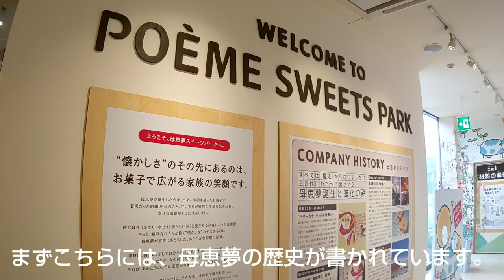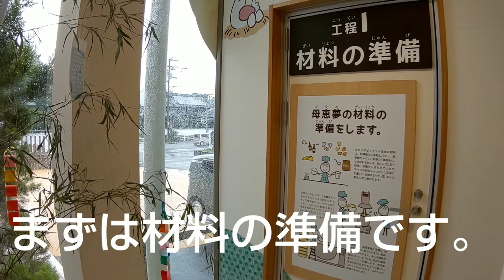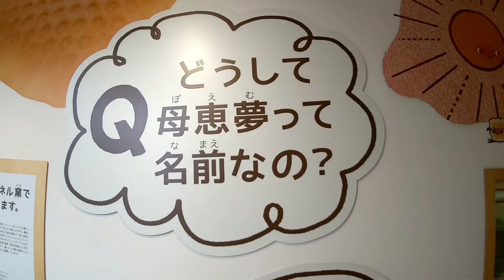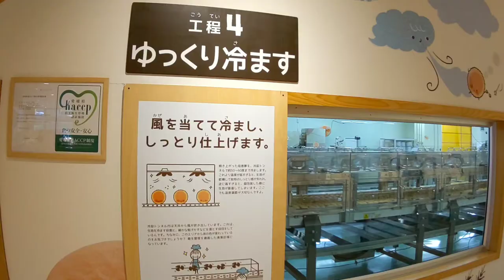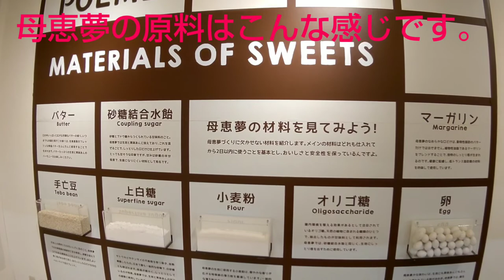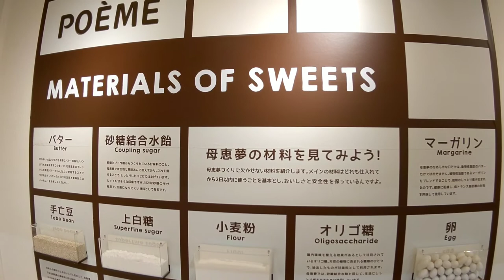🎋母恵夢（ポエム）スイーツパーク🎋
本日2020年(令和2年)7月7日は、七夕ということで、愛媛県東温市にある母恵夢（ポエム）スイーツパークに行ってきました。母恵夢（ポエム）スイーツパークは、母恵夢ができるまでの過程が知れる楽しい工場です。